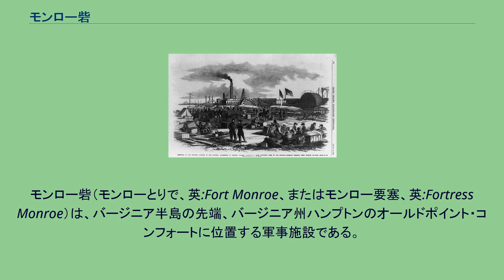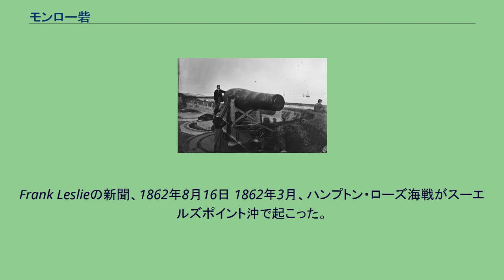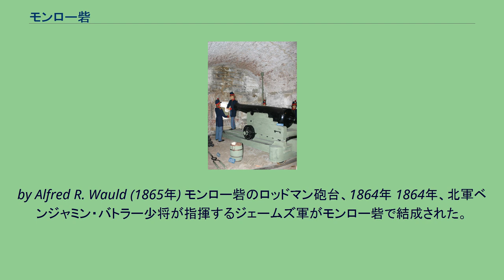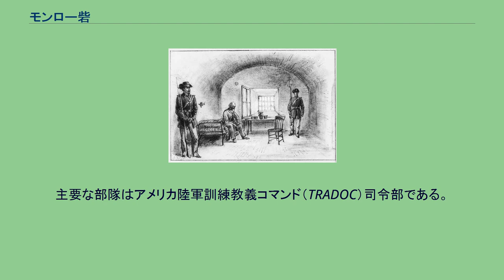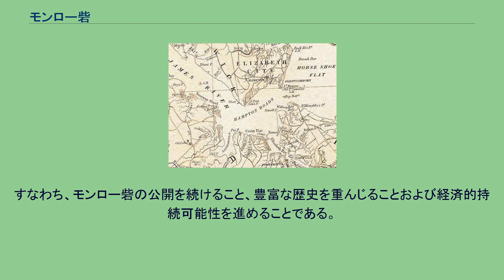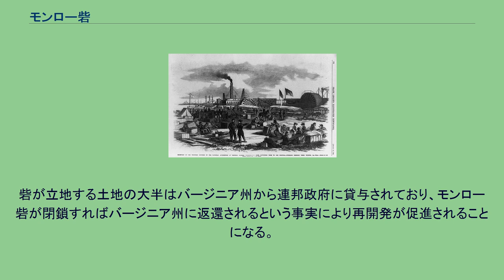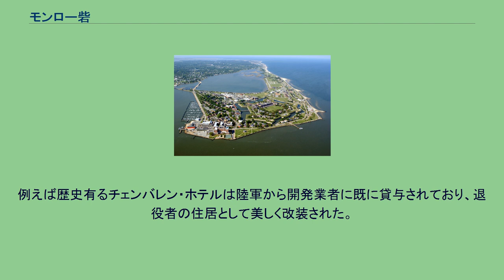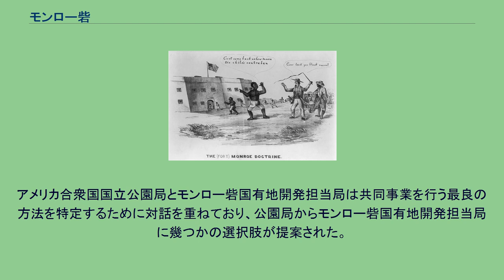モンロー砦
ジェームズ・モンロー
モンロー砦（モンローとりで、英:Fort Monroe、またはモンロー要塞、英:Fortress Monroe）は、バージニア半島の先端、バージニア州ハンプトンのオールドポイント・コンフォートに位置する軍事施設である。
ウール砦と改名されたカルフーン砦と共に、チェサピーク湾とハンプトン・ローズの港湾への入口の間の水路を通る外洋航行可能な艦船の接近を見張っている。
ハンプトン・ローズはエリザベス川、ナンスモンド川およびバージニア州では最長のジェームズ川が合流することで形成されている。
バージニア植民地の最初期にクリストファー・ニューポート船長が率いた最初の探検任務のとき、この場所は戦略的に防御に適した場所と認められた。
1607年5月、チェサピーク湾からジェームズ川を遡ること約25マイル (40 km) の内地、ジェームズタウンにイギリス人が現在のアメリカ合衆国では最初の恒久的開拓地を造った。
モンロー砦がある陸地は1619年にエリザベスシティ、1634年にエリザベスリバー郡、1643年には設立されたエリザベスシティ郡の一部となった。
300年以上後の1952年、エリザベスシティ郡とモンロー砦の近傍、近くのフエボスが小さなハンプトンの独立市と合併することに合意し、ハンプトン・ローズの7大都市の一つとなった。
1609年からバージニアの初めの2世紀、オールドポイント・コンフォートで要塞化が進められてきた。
しかし、モンロー砦と呼ばれることになるかなり実体のある石造りの施設は（水路向かいにある人工島のウール砦と共に）1834年に完成された。
その主要施設はアメリカ合衆国大統領ジェームズ・モンローに因んで名付けられた。
南北戦争（1861年-1865年）を通じて、バージニア州の大半は南軍に支配されていたが、モンロー砦だけは北軍の手にあった。
コントラバンド政策および後に奴隷解放宣言で元奴隷が解放される歴史的かつ象徴的な場所として著名になった。
それから数年間、元アメリカ連合国大統領ジェファーソン・デイヴィスが基地内の現在砲郭博物館となっている地域で収監された。
6面形の石造り砦は堀で完全に囲まれており、現在でもアメリカ合衆国の陸軍の基地として活動しているこの種の砦としては唯一のものとなっている。
モンロー砦は2011年9月までに閉鎖されることに選ばれた幾つかの基地の一つである。
モンロー砦の機能の多くは近くのユースティス砦に移されることになっている。
ユースティス砦はモンロー砦の初代指揮官で著名な砲兵の専門家、エイブラハム・ユースティス将軍に因んで名付けられた。
役目を終えた後のモンロー砦の利用法については、ハンプトンの地域社会で幾つかの案が計画されているところである。
砲郭博物館の展示 クリストファー・ニューポート船長の指揮する3隻の船で到着したジョン・スミス船長とバージニア会社の植民者達は1607年にジェームズ川沿いにイギリス領バージニア植民地のジェームズタウン開拓地を設立した。
植民者達の当初の探検によって、海岸を防衛するという目的でオールドポイント・コンフォートの地の戦略的重要性を認識した。
彼等は初めに現在のモンロー砦の地に、アルジャーノン砦（1609年-1612年）を建設した。
ジェームズタウンが最初にそうであったように3角形の柵が設けられたと考えられている。
1610年には近くにヘンリー砦やチャールズ砦と呼ばれる小さな砦が造られた。
アルジャーノン砦は1612年に焼けてしまった。
1632年に「オールドポイント・コンフォートの砦」とだけ呼ばれる小さな砦が建設され、1667年にはハリケーンで破壊された。
1728年、この地にジョージ砦が建設された。
その石造りの壁は1749年のハリケーンで破壊されたが、砦内の木造建物は少なくとも1775年まで駐屯兵を減らして使われ続けた。
1781年、アメリカ独立戦争のヨークタウン包囲戦で、フランス西インド諸島艦隊がジョージ砦の廃墟の上に砲台を建設した。
植民時代を通じて、時と共に砦への駐屯が行われた。
米英戦争（1812年-1815年）の後で、アメリカ合衆国は再びハンプトン・ローズとその内陸の水域を海からの攻撃に対して守る重要性を認識するようになり、1819年に建設が始まった砦はアメリカ合衆国の中でもかつてない大きな石造り砦となった。
サイモン・バーナードが設...